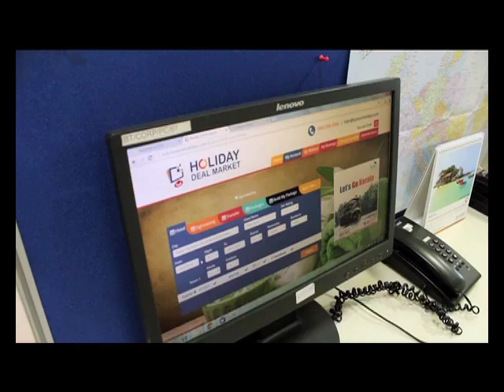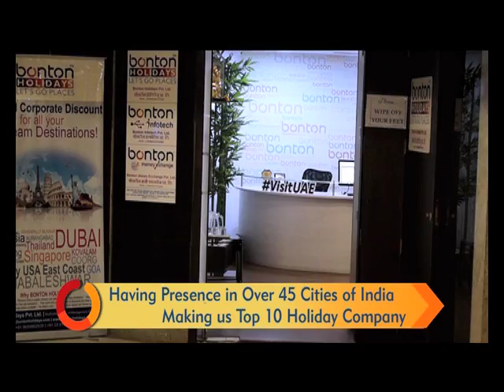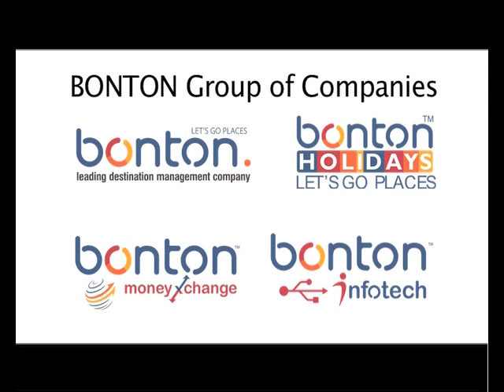BONTON New Video - 07/10/2016